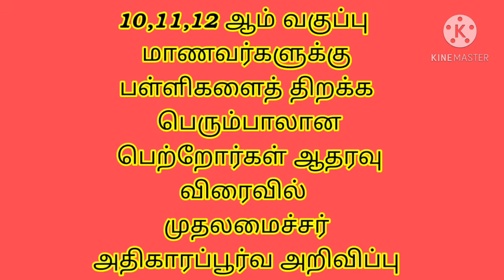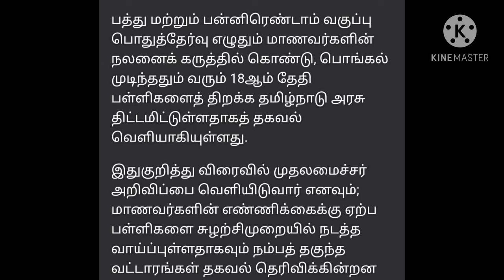பள்ளிகளைத் திறக்க பெற்றோர்கள் சம்மதம்/POLIMER COACHING CENTRE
school reopen date tamil#corona lock down#pallikavi thurai#polimer coaching centre#